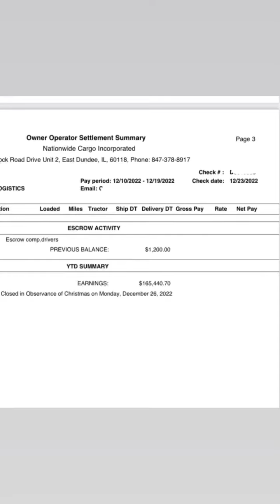165k made this year Merry Christmas 🎁🎄